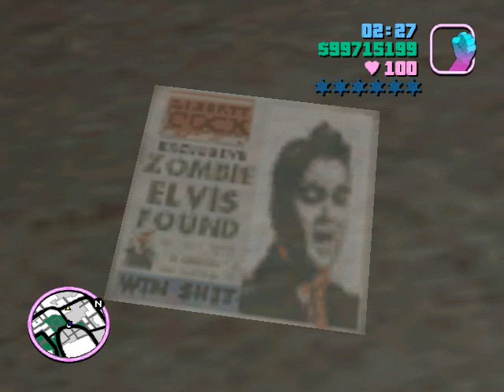GTA VC:MP Myths and The Leatherface (Technohopper)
This was made in Technohopper's Server Of Fun by Technohopper (Me) ..Please vote good if you like it :)

Gta sa gta vc mp drifting tv cs 1.6 css hack wallhack watch girl justin bieber tose proeski download pjesma song technohopper rocks omg lol like kiss boy hat leatherface scary halloween hypercam girls phone tim movies mtv 50 cent bosnia and herzegovina zenica jalija bosna i film tv lol drifting really scary fuck shit zombie mod amx x blade snoop dog naighburs xxddddd xD 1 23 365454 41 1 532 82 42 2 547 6 techno hopper grass hopper train plane heli helicopter cool pool hause ich spreche technohopper omG amrica kanada canada greenland zemljotress earthquick and many more money cash trainer hack inf armour inf car health inf health god ilove god i love god ILG soo cool map satellite hybird down up crash happy close far cry halo call of duty 2 text tose proeski oooo lol